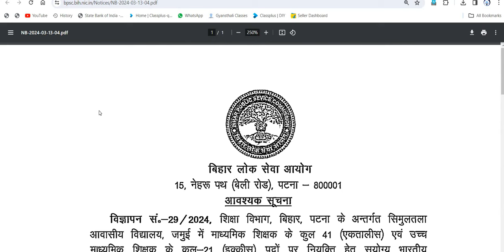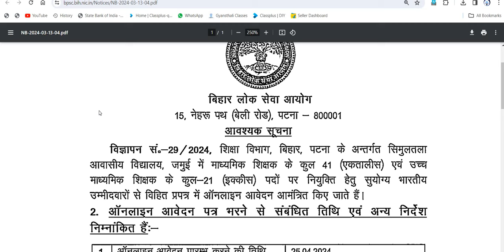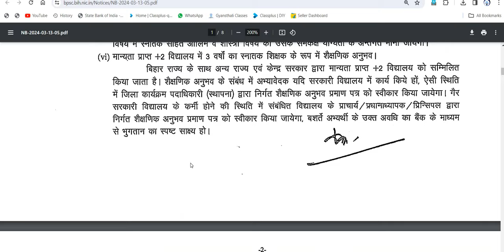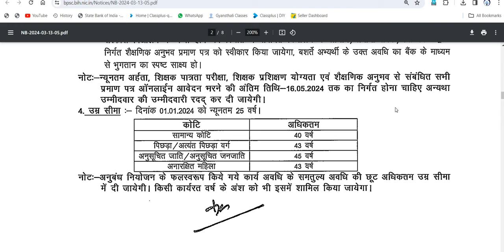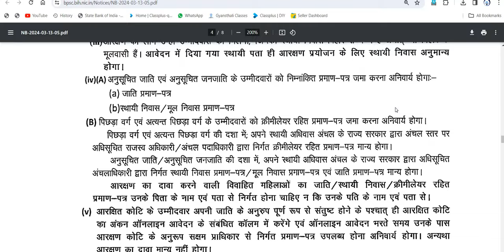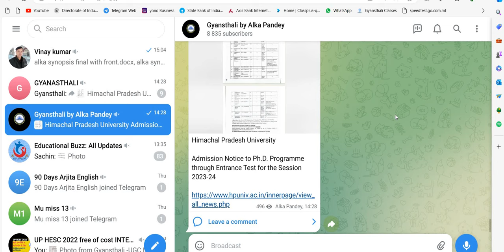GOVT POST II सरकारी आवासीय विद्यालय परमानेंट शिक्षक AGE, LEGIBILITY SELECTION PROCESS ALL DETAILS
NET BEST BOOK FOR EDUCATION –
 📲iOS Users Use Org Code- GBYJR
🎯UGC NET Paper-1 and Paper-2 Education June 2024 Batch Enquiry 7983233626 🎯GYANSTHALI WhatsApp Link Follow the Gyansthali channel on WhatsApp
सरकारी आवासीय विद्यालय परमानेंट शिक्षक भर्ती विज्ञापन जारी I आयु, योग्यता, चयन प्रक्रिया DETAILS I SIMULTALA RESIDENTIAL SCHOOL TEACHERS VACANCY 2024
dsssb
nvs
nvs pgt

SSA_NVS_KVS_DSSSB_PGT_TGT_TEACHERS_RECRUITMENT_2024
Sarva_Shiksha_Abhiyan_Recruitment_2024, kvs pgt tgt prt gues